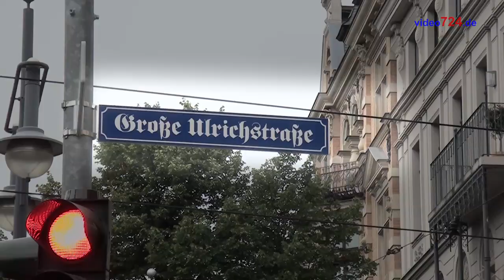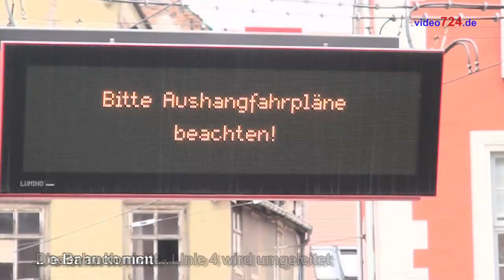Auf Durchreise: Halle/Saale Innenstadt August 2010 HD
Ich hatte nur 2 Stunden, um einen ersten, zwangsweise oberflächlichen Eindruck von Halle/Saale zu gewinnen - ich denke, ich komme wieder ...